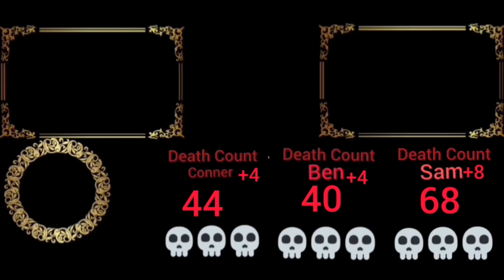Digging through the world and killing each other | Terraria 1.4 Master | Episode 20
Today is a special speed up episode for the first half then we just try and kill each other with cactus for 20 minutes, thanks for watching bengang and remember to like and subscribe for more